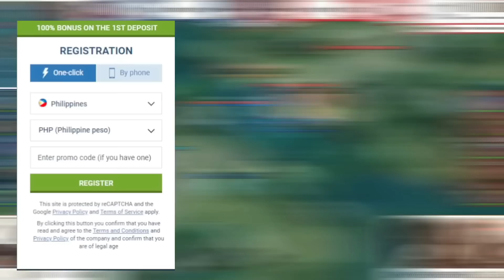Unang Laro ni JOY | Aamon Sobrang Bangis - National Arena Contest - MLBB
Good vibes lang mga Parekoy :))

Song :
Wanna Be Free - Ragnarok BGM

This Video is For fun and not a hate post !!